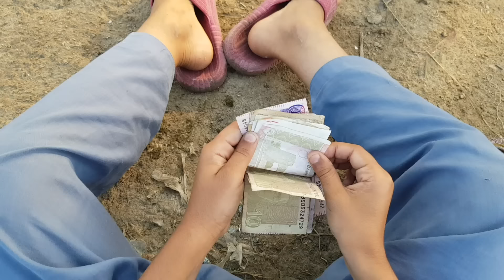Mor 😭||New Pastho video by Sherpao vines